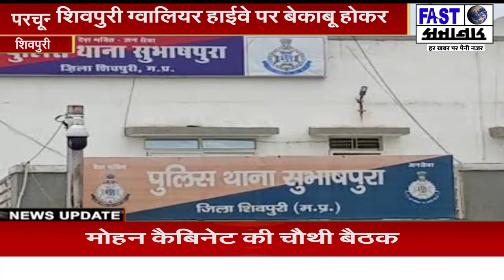शिवपुरी ग्वालियर हाईवे पर बेकाबू होकर परचून से भरा ट्रक झोपड़ी में घुसा,तहस नहस हुई झोपड़ी